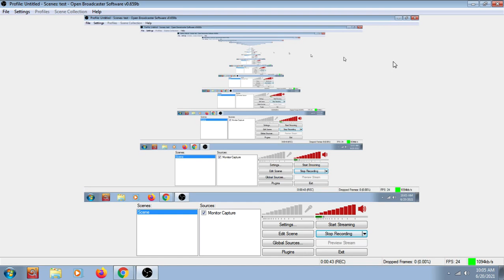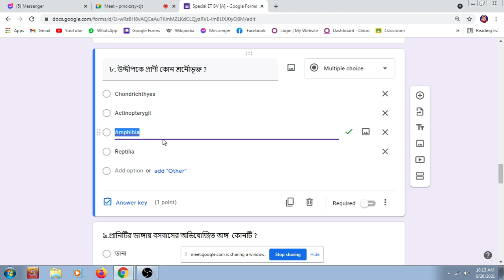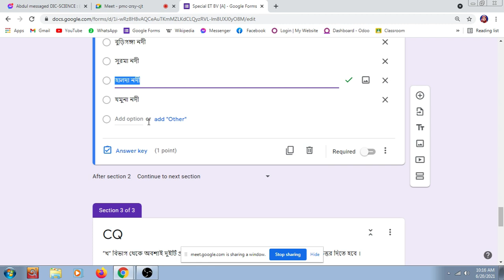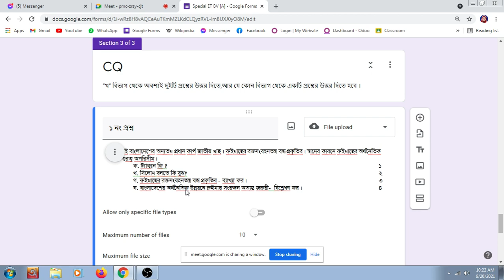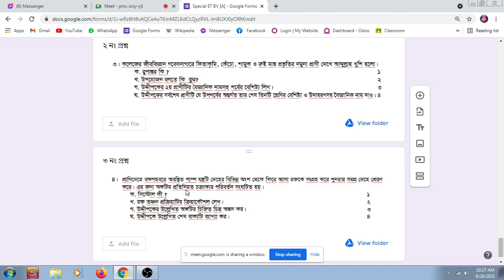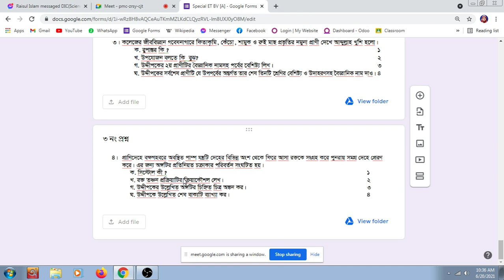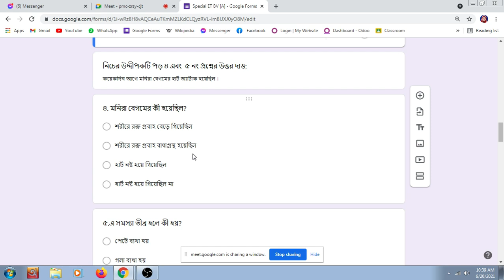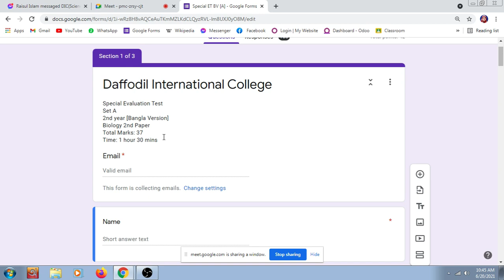Class XII | Solve Class [SET] | By Nelufa Yesmen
Bangla Version